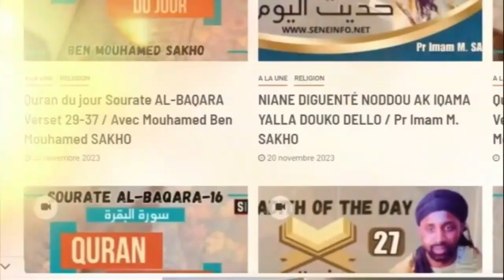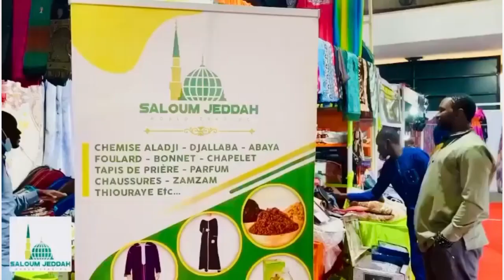03 Matn Ibn Ashir Translated & commented by Mouhamed Sakho